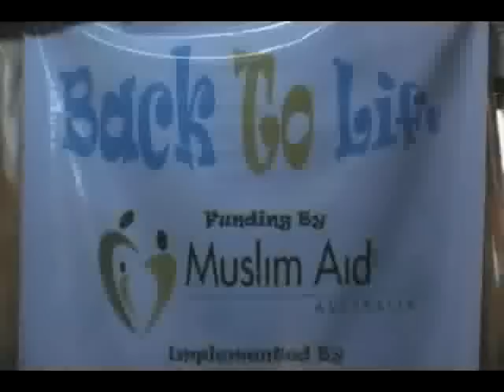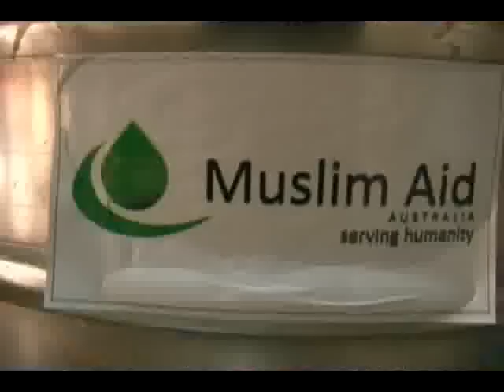Muslim Aid Australia Ramadan Appeal 1431/2010AD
MAA working with partner NGO Families Relief Palestine to deliver FoodAid in Ramadan